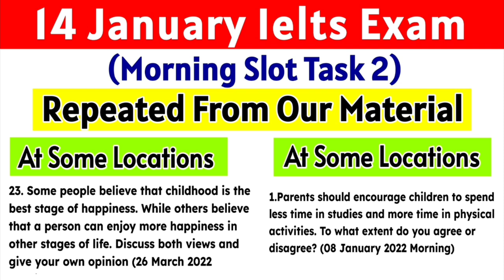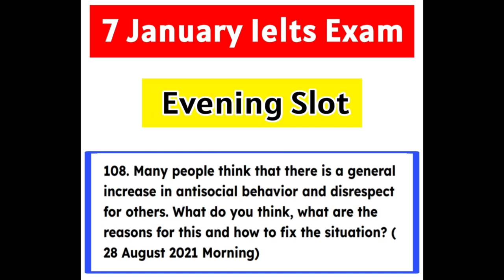19 January Ielts exam answers, 19 January Ielts exam evening slot listening and reading answers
People also search for:
19 January 2023 Ielts exam
19 January Ielts exam evening slot answers
19 January Ielts exam evening slot listening and reading answers
Ielts Plaza